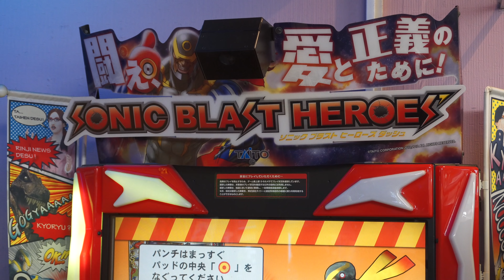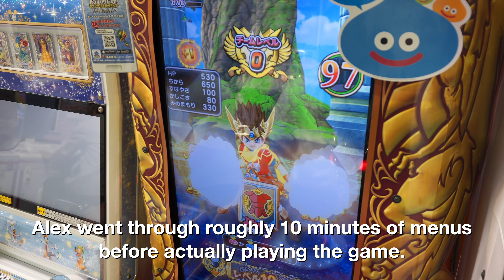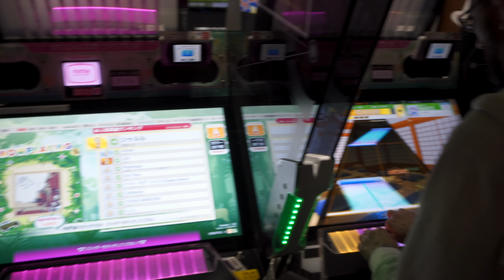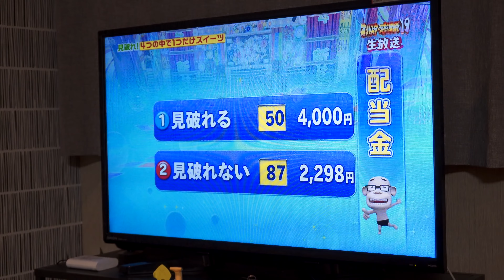Traditional Festival • 4.6.19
Lots of ground covered today! Our group leaves the ryokan in Nagano and returns to Tokyo; then, some will travel on to Nagoya for a traditional Japanese festival. The rest of us will hang around Akihabara to soak in all the great arcades that Japan has to offer. Beauty and fun today in Japan.

⌛️TIME MACHINE ⌛️
1 Year Ago: N\A